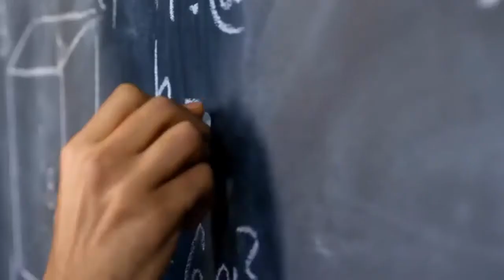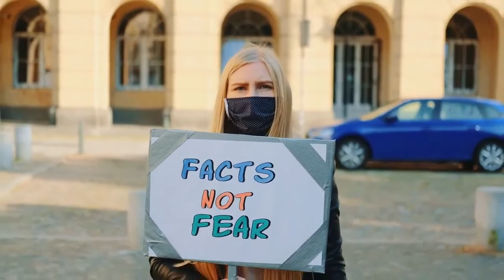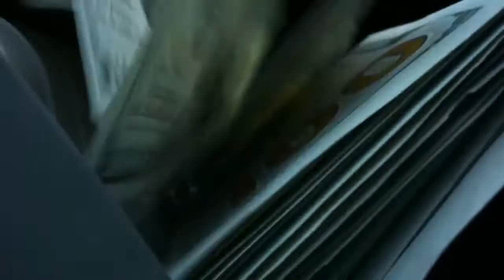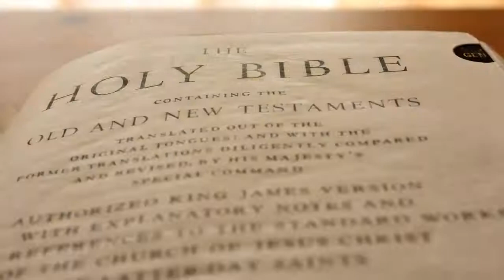Is global warming really an issue ?